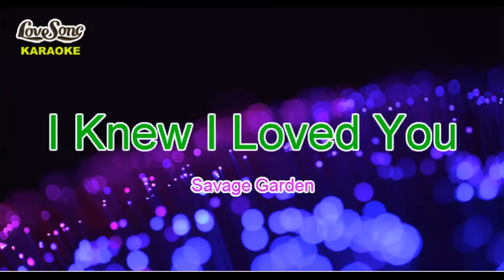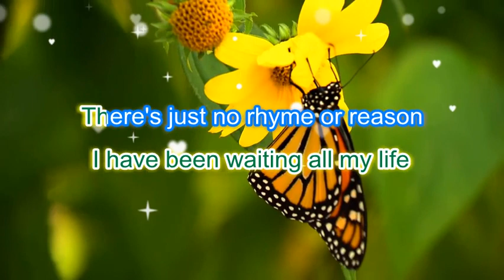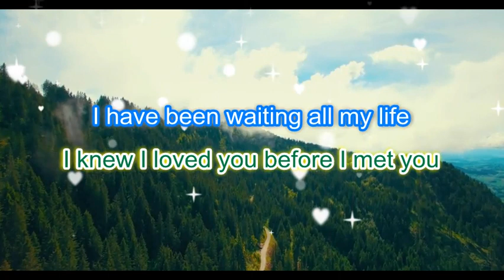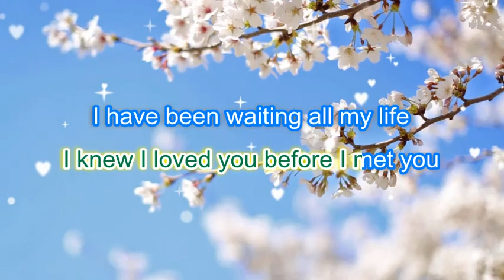KARAOKE - I KNEW I LOVED YOU - SAVAGE GARDEN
LYRICS - I KNEW I LOVED YOU - SAVAGE GARDEN

Maybe it's intuition
But some things you just don't question
Like in your eyes, I see my future in an instant
And there it goes,
I think I found my best friend
I know that it might sound
More than a little crazy
I knew I loved you before I met you
I think I dreamed you into life
I have been waiting all my life
There's just no rhyme or reason
Only the sense of completion
And in your eyes, I see
The missing pieces I'm searching for
I think I've found my way home
A thousand angels dance around you
I am complete now that I've found you